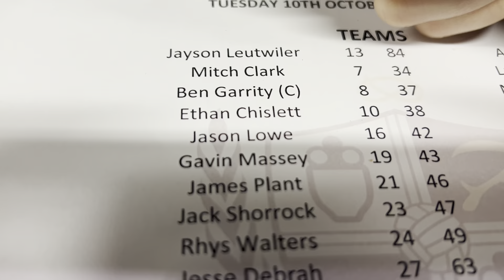Port Vale V Newcastle United U21s Match Vlog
Vale took on Newcastle United U21s in the EFL trophy. It was 1-1 after Jesse Debrah put us in front in the first half.

It went to penalties and thanks to Jayson Leutwilers saves and Mitch Clarkes winner.